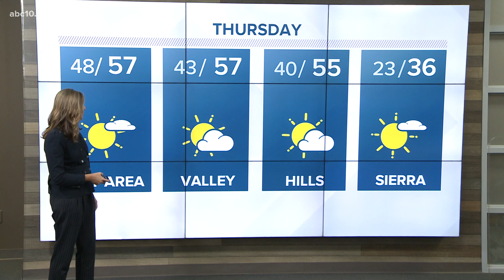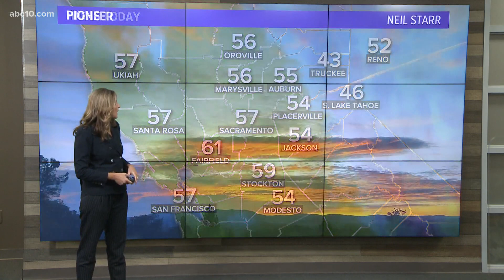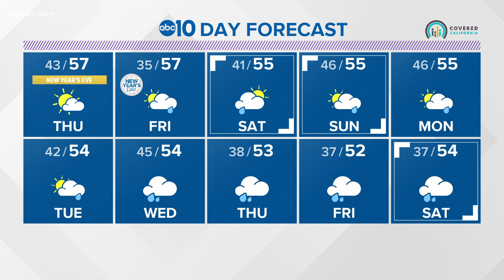Local evening weather: December 30, 2020